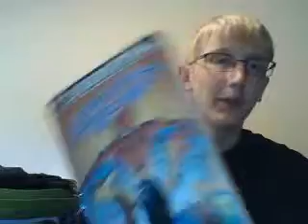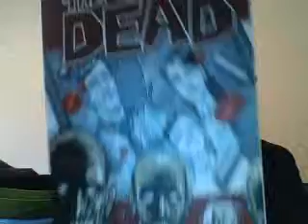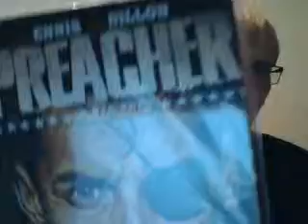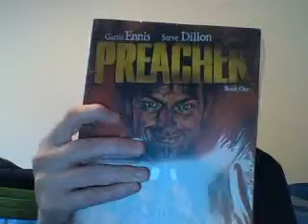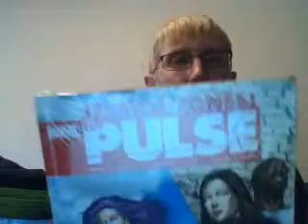Planet Comicon Haul and Review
Just got back from Planet Comicon in Kansas City!! Check out what I picked up and who I met!!!